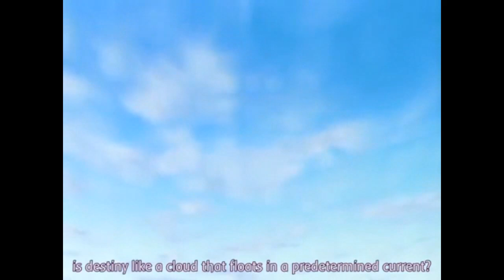Neji Reads LETTER From His Father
The Hyūga clans curse of hatred is broken by Neji's father.

Boruto Shippuden

Do you want to own your favourite seasons and episodes of Naruto? Check it out below!

Naruto Uncut Box Set: Season 1, Vol. 1:

Naruto Uncut Box Set: Season 2, Vol. 1:

Naruto Uncut Box Set: Season 3, Vol. 1

Naruto Uncut Box Set: Season 4, Vol. 1

Naruto Shippuden:

DVD Set 1:

DVD Set 2:

DVD Set 3:

DVD Set 4:

DVD Set 5:

DVD Set 6:

DVD Set 7:

DVD Set 8:

DVD Set 9:

DVD Set 10:

DVD Set 11:

DVD Set 12:

DVD Set 13:

DVD Set 14:

DVD Set 15:

DVD Set 16:

DVD Set 17:

DVD Set 18:

DVD Set 19:

DVD Set 20:

DVD Set 21:

DVD Set 22:

DVD Set 23:

DVD Set 24:

DVD Set 25:

DVD Set 26:

DVD Set 27:

DVD Set 28:

DVD Set 29:

DVD Set 30:

DVD Set 31:

DVD Set 32:

DVD Set 33:

DVD Set 34:

DVD Set 35:

DVD Set 36:

DVD Set 37:

DVD Set 38: